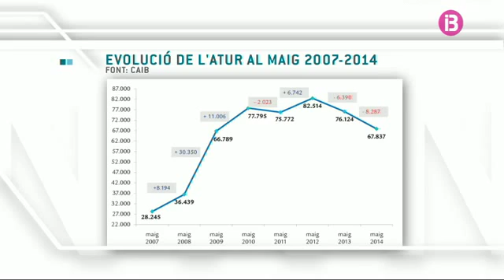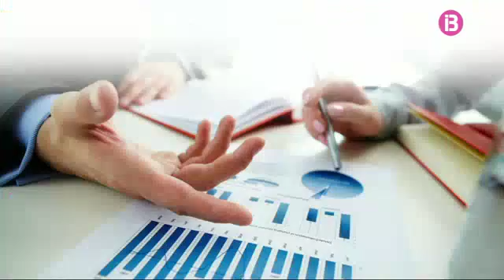L'atur a les Balears baixa gairebé un 11%